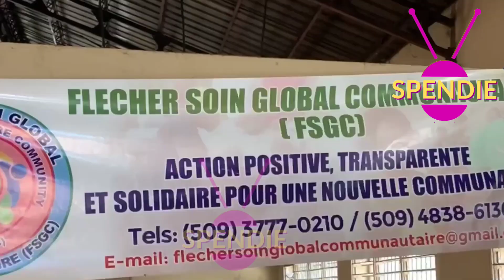Pèp La Ap Mouri Ak Grangou,Gras Ak Yon òganizasyon Bay Timoun Yo Manje Vin Wè Reyaksyn Jan Yo Kontan